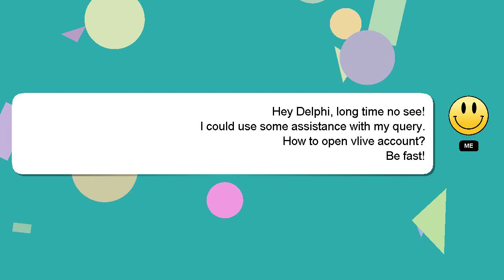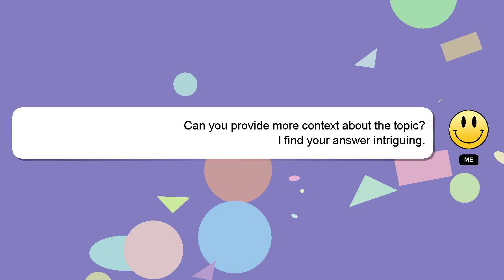How to open vlive account?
A quick introduction about me, Greetings, my name is Delphi. I am available to help you find solutions to your inquiries. - How to open vlive account?

Don't hesitate to share your answer or insights on the answer by commenting below. Providing an answer will be acknowledged and appreciated with a 'heart' from me.

*2 What we are experimenting :*